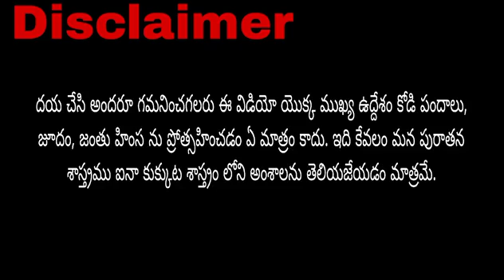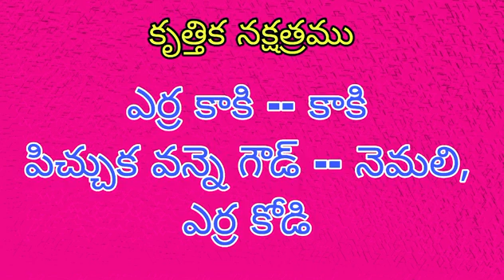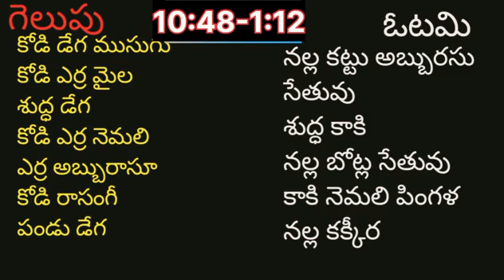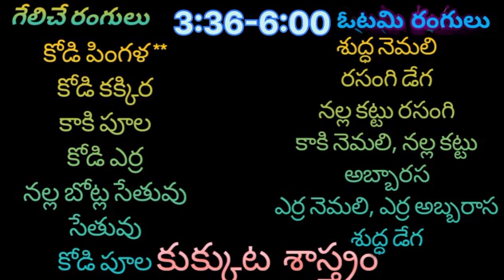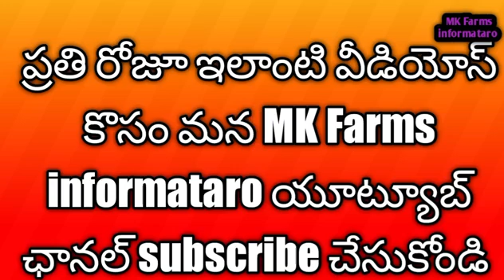26 March 23 aseelmurga kukkutasastram winning colours | today kukkuta sastram colour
26 March 23 aseelmurga kukkutasastram winning colours | today kukkuta sastram colour